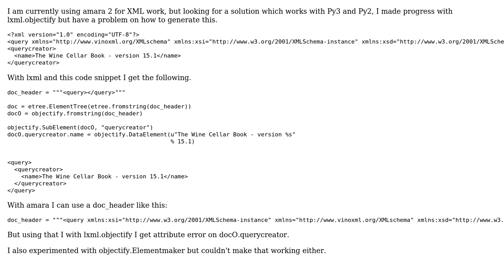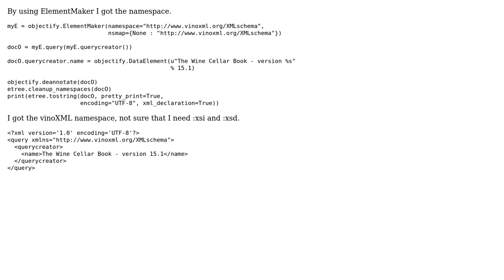How to generate an XML with lxml.objectify?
With thanks & praise to God, and with thanks to the many people who have made this project possible! You are responsible for your own actions.